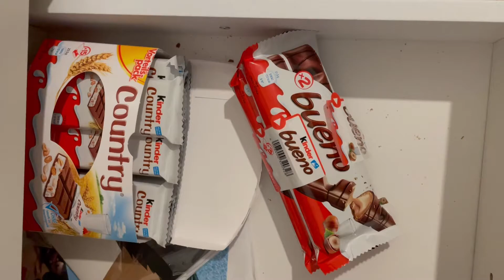F*** Wie lange komme ich mit 6 Buenos aus ? Lockdown 2020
F*** Wie lange komme ich mit 6 Buenos aus ?

Jetzt kenne ich mal die gierige Seite hab alle Buenos an einem Tag gegessen .